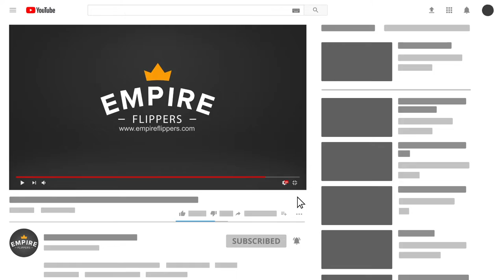Here's What Selling $81 Million Worth of Online Businesses Told Us - Industry Report 2021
We just released our State of the Industry Report for 2021. At the time of this video, more than 1,600 entrepreneurs have downloaded the free report.